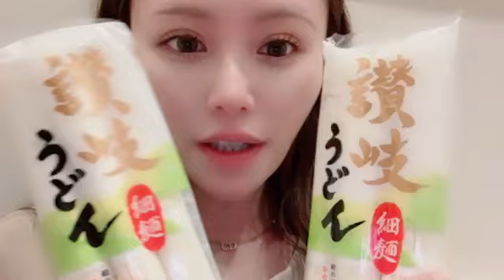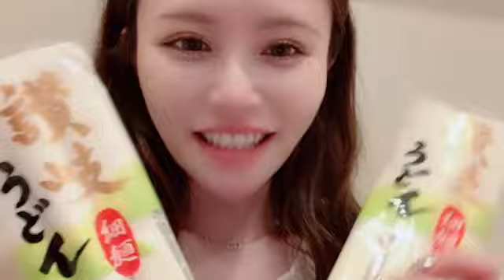SHOWROOM Haruka Komiyama 込山 榛香 AKB48 2024/06/24 23:10 JST